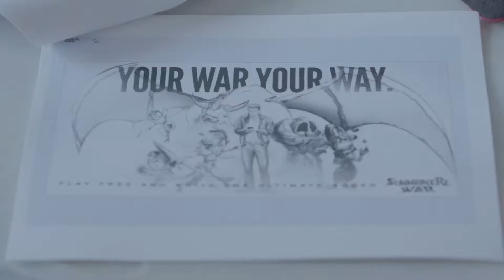[TR] Summoners War: Team Up (Behind the Scenes)